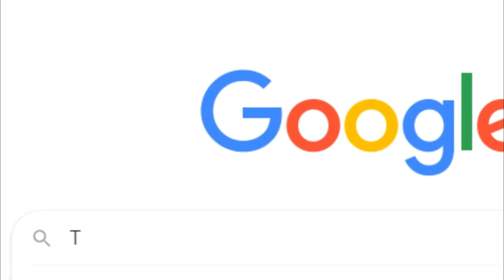Países que hablan inglés a demás de EEUU | Preguntas a Estudiantes | El Teacher de la calle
Muchas personas desconocen que existen muchos países que hablan inglés como lengua oficial aparte de Estados Unidos, salimos a la calle a preguntar a los estudiantes para poner esto a prueba, los resultados son sorprendentes